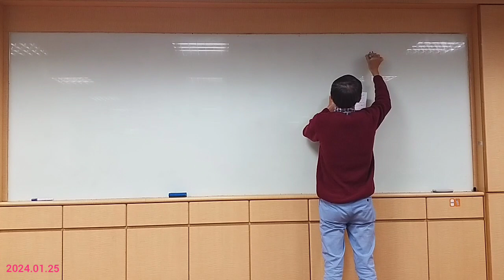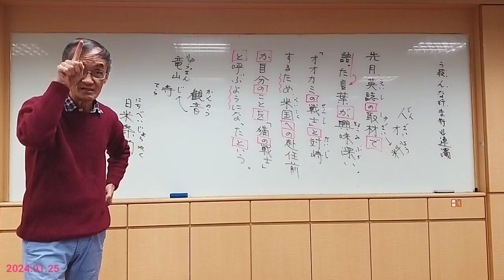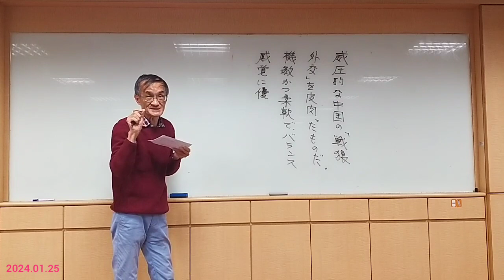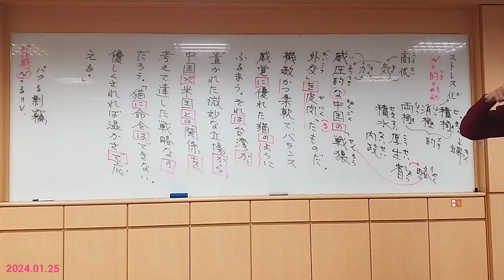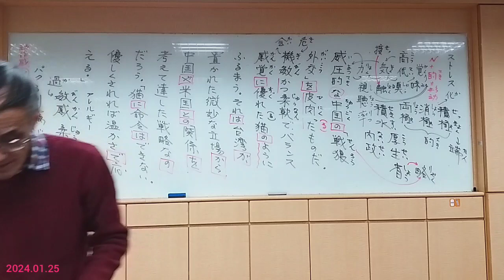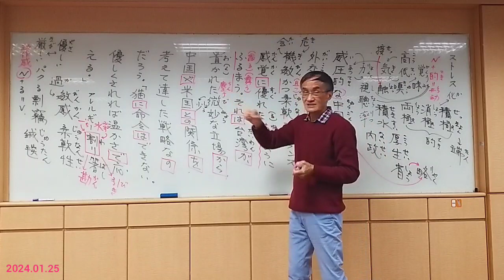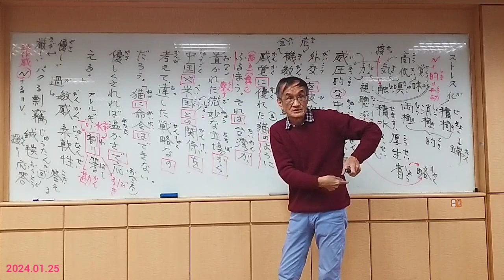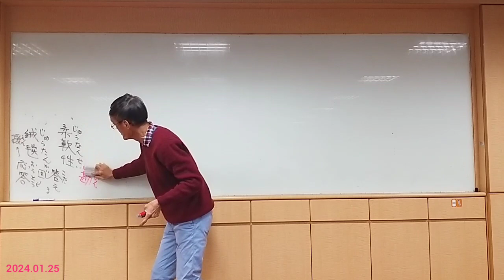廖兆陽老師日語 20240125(四) 天聲人語 短文解析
廖兆陽老師-教學相關專區：

實體課程教學地點：
救國團相關教室：忠孝、館前等教室